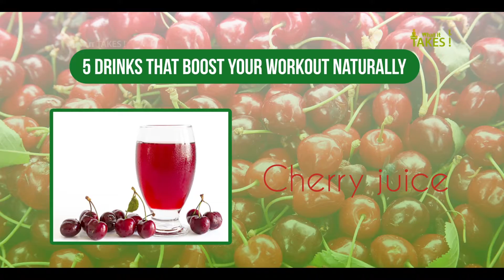5 Drinks That Boost Your Workout Naturally | Ginger Lemonade | Healthy Drinks | Whatittakes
5 Drinks to Boost your Workout Naturally more quickly, Ginger lemonade, cherryjuice, fat free milk, greentea, cofffee.